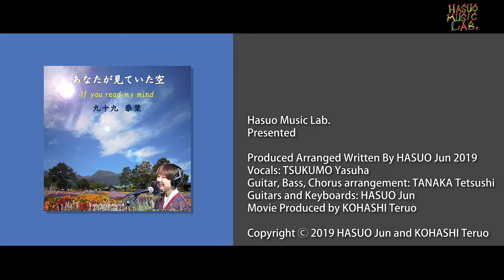あなたが見ていた空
九十九泰葉さんの美しい歌声が響きます。ベースの音源はビートルズのEight day's a week ! Korg Liverpool で制作しました。これから毎月アップしていきます。つくもやすは　九十九泰葉